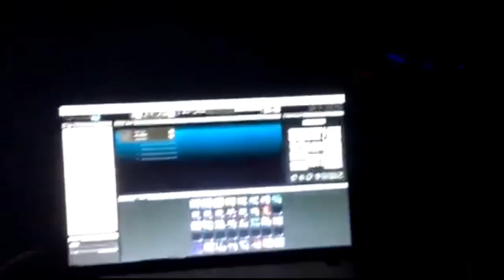Free Party FL System - 14.15/07/2017